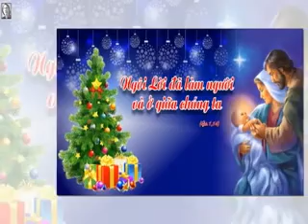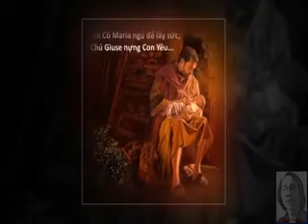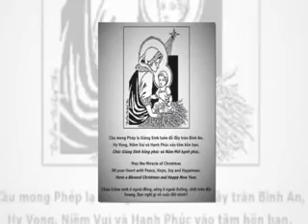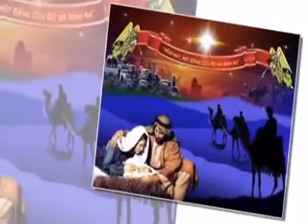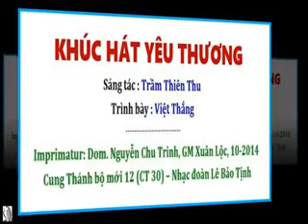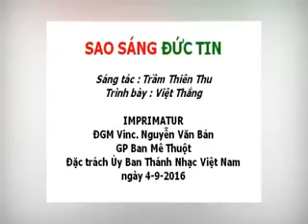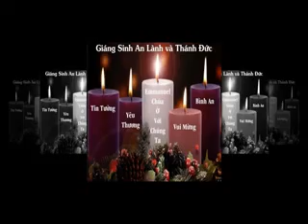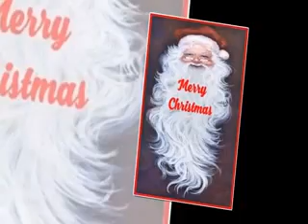▷ NHIỆM MẦU TÌNH GIÁNG SINH by Trầm Thiên Thu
1. Hướng Về Belem
 2. Ngôi Lời
 3. Sao Sáng Đức Tin (CĐ Thánh Linh Kansas City)
 4. Tình Yêu Giáng Sinh
 5. Cung Giáng Sinh
 6. Tình Giáng Sinh
 7. Ân Tình Giáng Sinh
 8. Nhiệm Mầu Tình Chúa Yêu Thương
 9. Con Cứ Tưởng Rằng
10. Khúc Hát Yêu Thương
11. Kỷ Niệm Giáng Sinh
12. Sao Sáng Đức Tin
13. Điệp Khúc Giáng Sinh
14. Đêm An Bình (Thơ: Trầm Thiên Thu, Nhạc: Xuân Thảo)
15. Giáng Sinh Ca